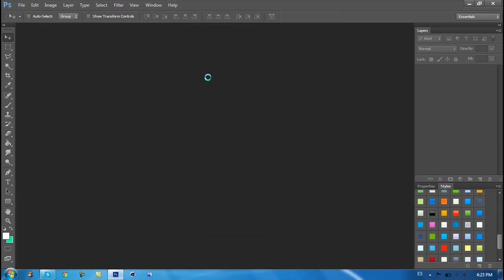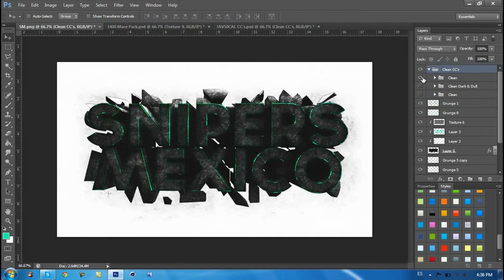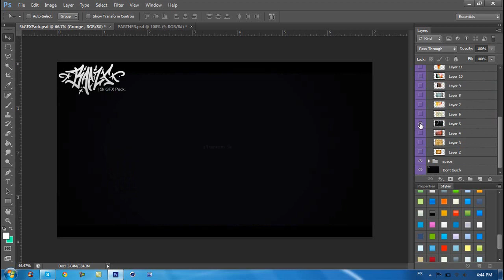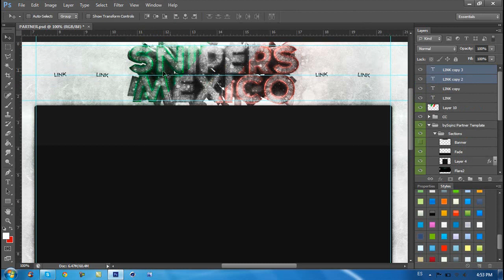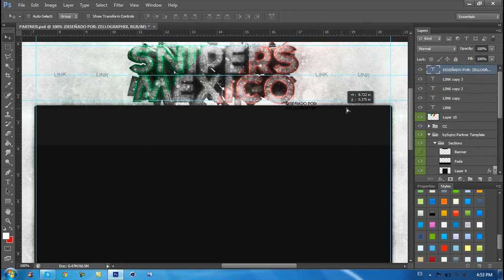SnipersMexico / Partner BG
Bueno gente se dio la ocasion y tuve tiempo para hacer otro pedido que tenia porparte de snipers mexico este me gusto mucho tuve mucha creatividad si les gusto tambien dejenme sus commentarios y un like si quieren.  -Zello